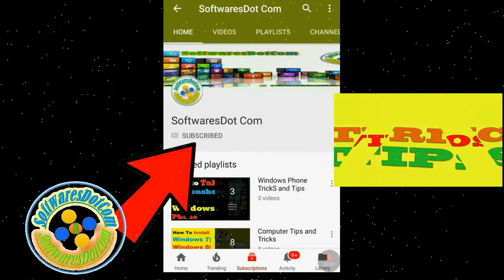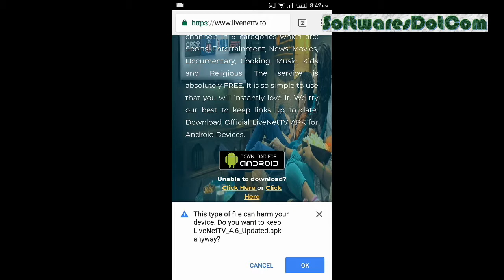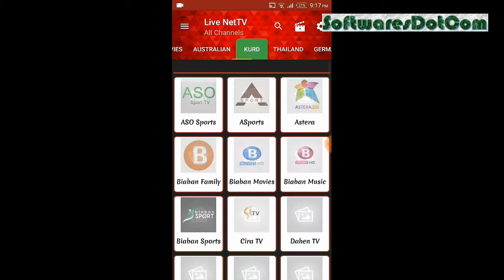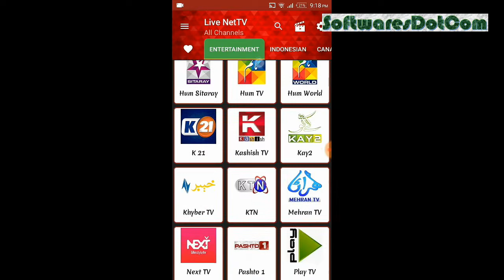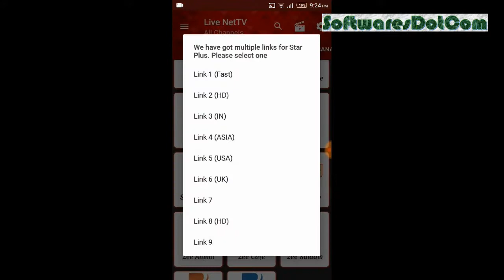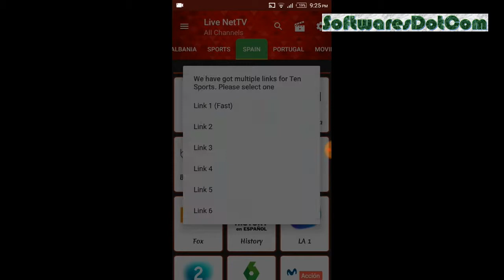How to watch live TV channels on Mobile|Pak Live Channel|Indian Live ChannelWorld's Tv Channels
Assalam-O-Alaikum Friends,

In this tutorial we will tell you That How to watch live TV channels on Mobile|Pak Live Channel|Indian Live Channel|Whole World's Tv Channels [2018]  in Urdu/Hindi language.

New WhatsApp Tip|How to play YouTube Videos in WhatsApp Chats|YouTube Vids WhatsApp Chats m Chalaen

Biggest Facebook Update|Facebook Private Comments on Post|FB pr Private Comments kaian kisi Post par

How to Use Roshan Pakistan App for WAPDA | Check Your Loadshedding and WAPDA Bill on your Cellphone

How to Book Careem Bike Service? Use Careem Bike Service?Careem ki app se Bike kese Book Karwaen?

PSL-3 Teams Capton Names|PSL-3 Every Team all Players Names|in Which City of Pak PSL-3 FINAL played?

What is Uber?How to use Uber?How to Book Uber Cab?How Use Uber App? Uber Cab kese Book karaen?

What is CAREEM?How to use Careem App?How to Book Careem Taxi?Careem se Taxi kese book karen?

How to Free Call Without Internet |100% Working  in Urdu/Hindi [2018]

How to UPDATE Third-Party Apps Through Notifications Like Playstore in Urdu/Hindi [2018]

Facebook Profile Picture Guard New Feature - Biggest Facebook Update

How to Make Animated Videos on Android Mobile | Cartoon Wali Videos banaen apne Mobile pe

How to Download YouTube Videos In Full HD & MP3|YouTube se Full HD or MP3 main Videos Download karen

WhatsApp New Feature/Update|Delete Accidently Send Messages From Chats and Groups| in Urdu/Hindi